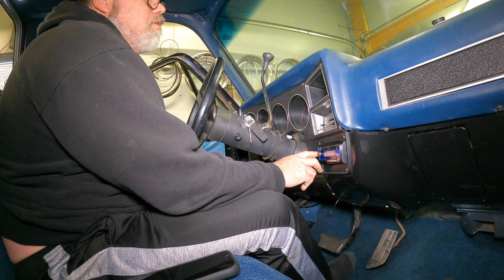Hooking Up Car Stereo . Everything Is Junk!! HD 1080p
So one day I am going to have a stroke from all the poorly made stuff we buy . I really had a hard time controlling my anger in this video so I apologize in advance. Can we not try to make better stuff lol Installing into my 87 square body a Kenwood junk media player

BillSiff (GoGlass)
1289 Confederation St,
Unit 3
Sarnia Ont.
Canada
N7S 4M7

2540 Lapeer Rd,
Port Huron,